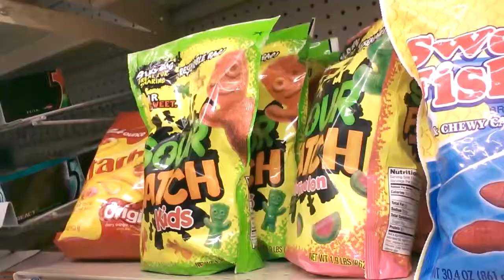SCREAMING ICE CREAM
Oh the joy of shopping at Rite Aid! We were trying to shop for trail mix while the ice cream screamed at us!